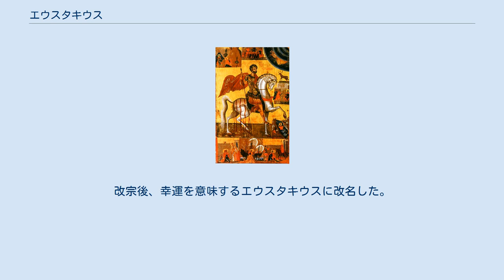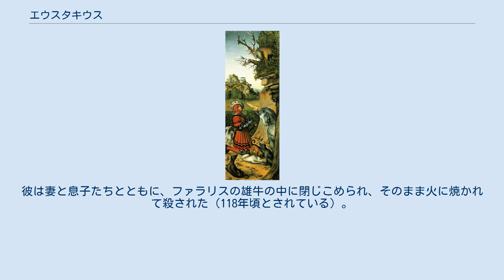エウスタキウス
エウスタキウス（Eustachius）またはエウスタティウス（Eustathius）は、2世紀に生きたとされる、伝説的なキリスト教殉教者。
祝日・記憶日はカトリック教会・正教会ともに9月20日（ユリウス暦を使用する教会では10月3日に相当）。
ヤコブス・デ・ウォラギネの『黄金伝説』に取り上げられたことから、猟師の守護聖人として信仰を集めるようになった。
正教会では大致命者エウスタフィと呼ばれる。
 聖エウスタキウスの幻視、ルーカス・クラナッハ画 元の名はプラキドゥス（Placidus）といい、トラヤヌス帝に仕えるローマ帝国の将軍であった。
ある日ティヴォリ近郊で猟をしていたところ、彼は突然キリストの幻視を見た。
彼はすぐに改宗し、家族と共に洗礼を受けた。
改宗後、幸運を意味するエウスタキウスに改名した。
 彼の信仰を試すべく、試練が与えられた。
彼の富は衰え、従僕らはペストで死んだ。
彼が家族と海を渡っていたところ、船長はエウスタキウスの妻を誘拐した。
エウスタキウスが2人の息子たちと川を渡っていたところ、突然現れた1頭のライオンと1頭の狼に息子たちをさらわれた。
ヨブのように、様々な不幸に襲われても信仰を捨てなかったことを彼は証明すると、すぐにかつての富や家族が取り戻された。
 しかし、彼は異教信仰を拒絶し、自身の信仰を公にしたことから、ハドリアヌス帝に捕らえられた。
彼は妻と息子たちとともに、ファラリスの雄牛の中に閉じこめられ、そのまま火に焼かれて殺された（118年頃とされている）。